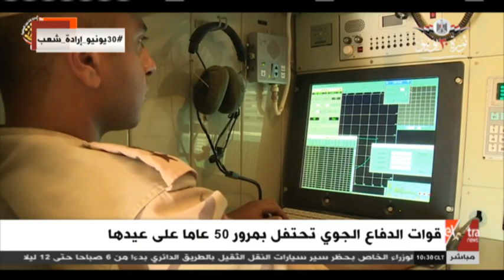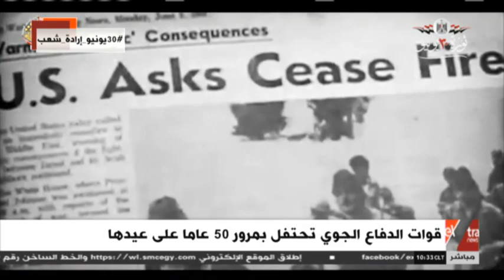قوات الدفاع الجوي تحتفل بمرور 50 عاما على عيدها